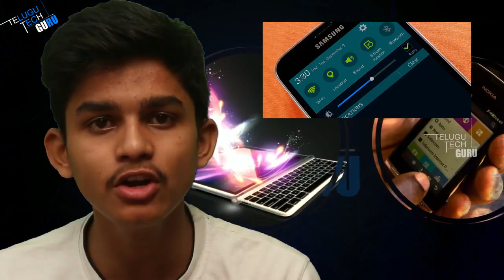How To Increase Battery Life On Your Smartphone - Tips And Tricks - Telugu Tech Guru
How To Increase Battery Life On Your Smartphone - Tips And Tricks